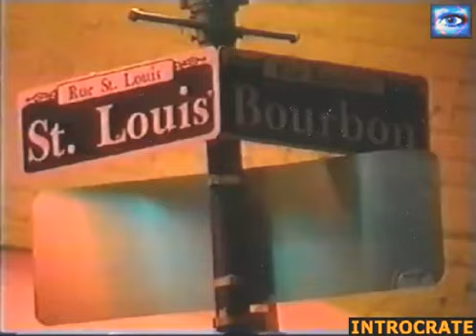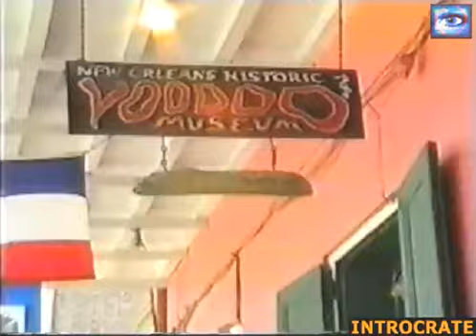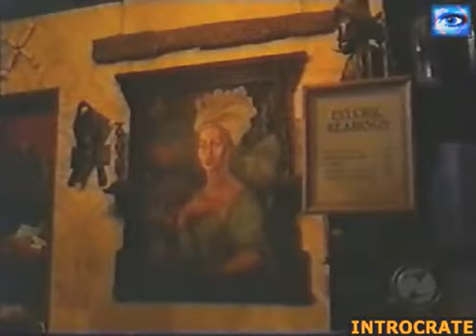Vaudou et Zombification 1/2